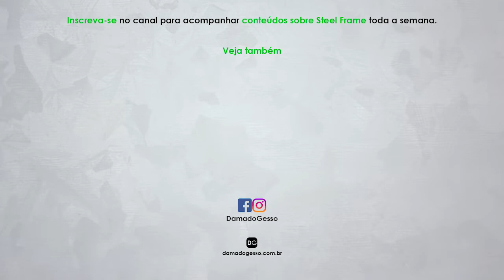Como conseguir clientes para Steel Frame pelo Instagram? | Papo de Especialista